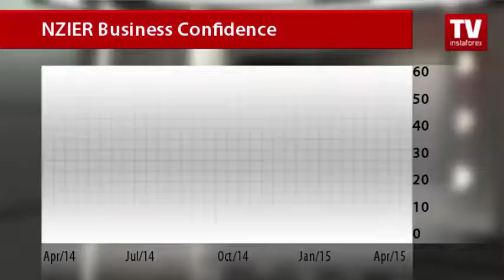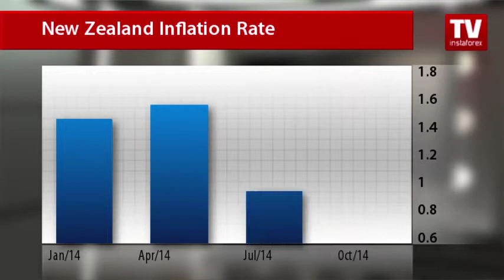New Zealand economy remains stable